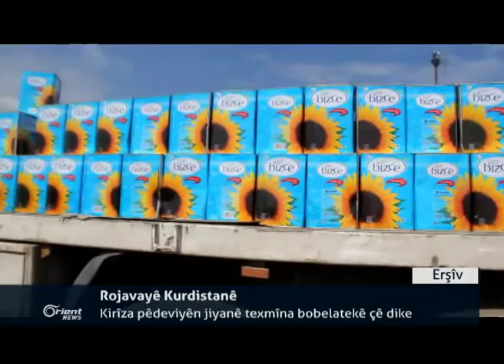Li Rojavayê Kurdistanê Pêdeviyên jiyanê li bazaran ta 80% kêm bûne